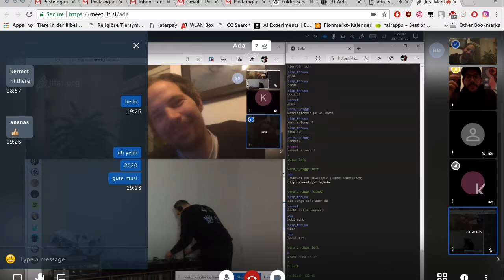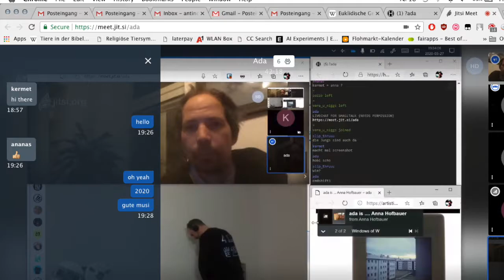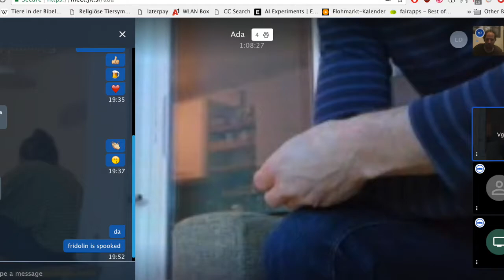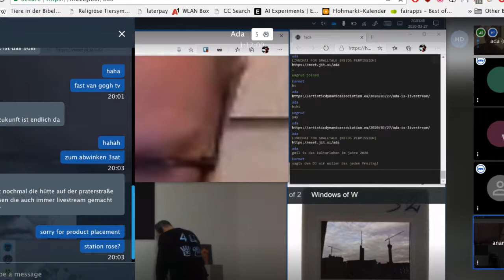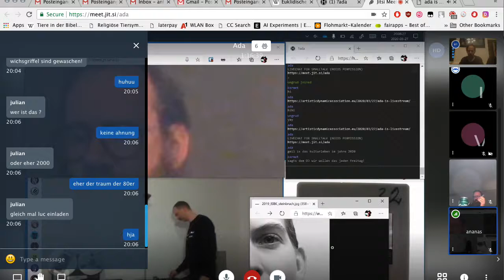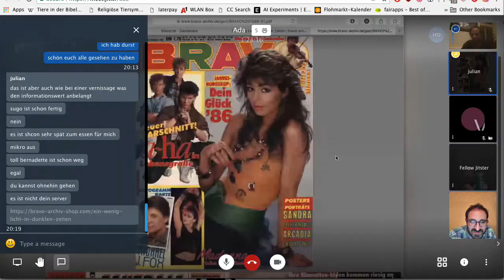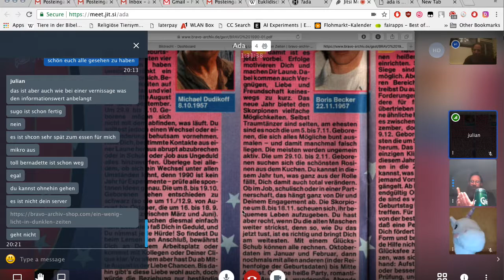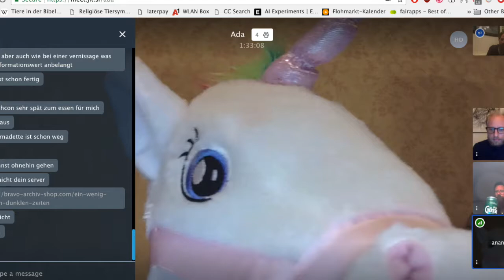ada is … STREAMPUNK - LIVESTREAM CORONA LOCKDOWN ART 2020 Vienna Austria covid-19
ada is STREAMPUNK